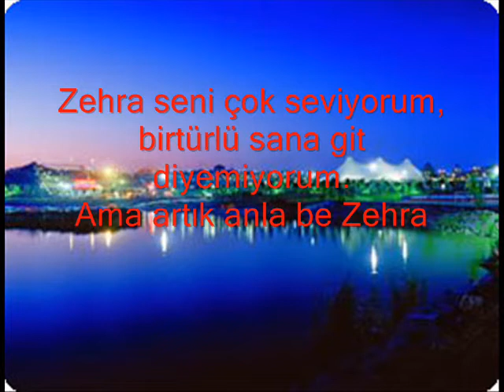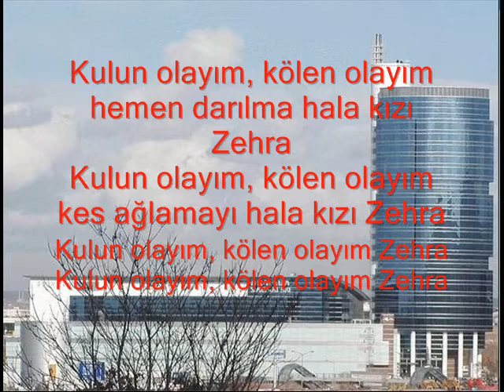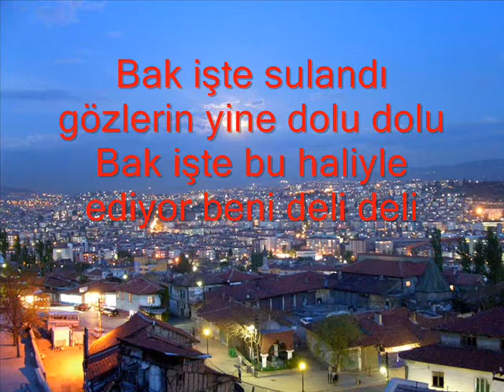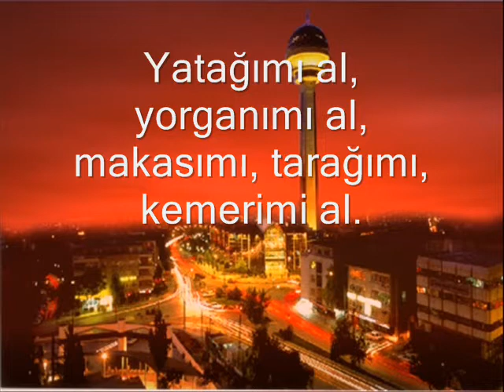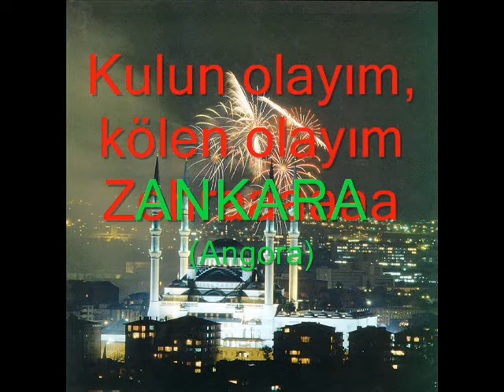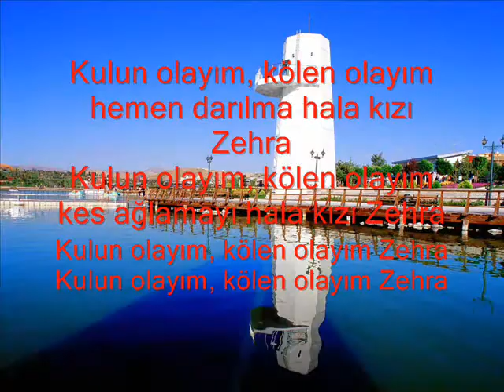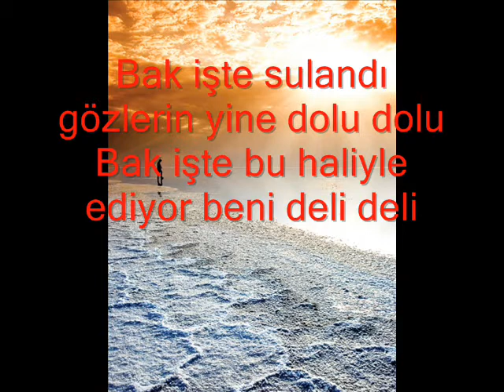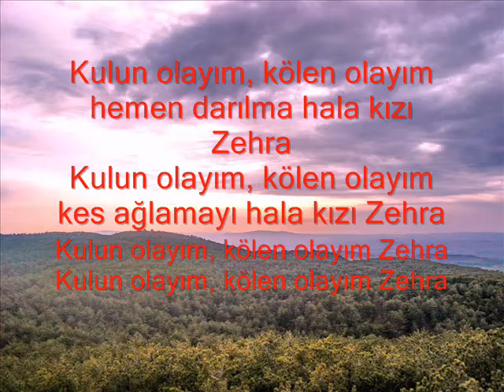Barış Manço 'Zehra' Ankara resimleri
Altyazılı müziklerle türkçe öğrenelim